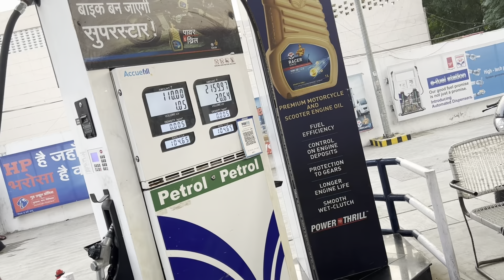Manikaran gurudwara || long drive with friends bht maza aaya 😍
Manikaran gurudwara || long drive with friends bht maza aaya 😍 insta id happy.bassi.399